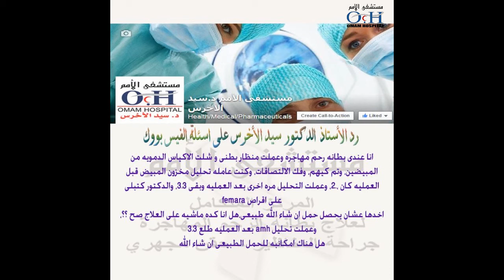رد الدكتور سيد الأخرس على أسئلة الفيس بوك (سؤال عن تأخر الحمل)